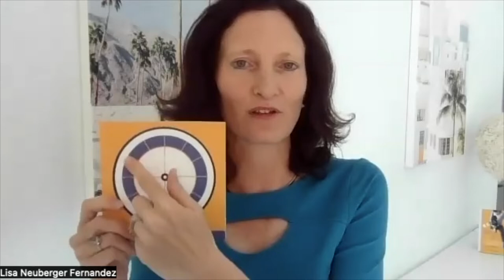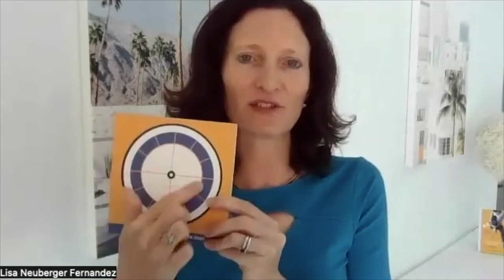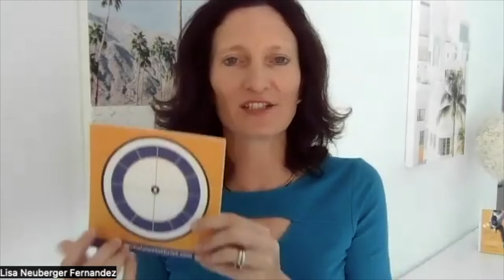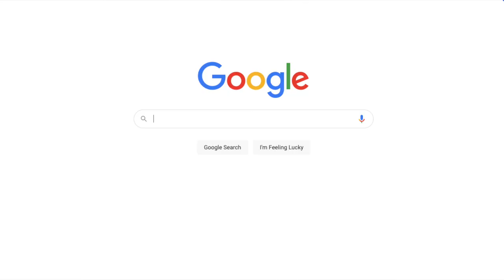Work Life Balance (Tips For Parents)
In this episode of the MHT, we are talking all about work-life balance tips with Lisa Neuberger Fernandez, co-author of Rebalance: How Women Lead, Parent, Partner… and Thrive.

In their new book, Monica Brand Engel, Lisa Neuberger Fernandez and Wendy Jagerson Teleki, talk about what it takes to truly thrive full-circle as purpose-driven leaders, parents, partners, and citizens.

👏 If you liked this episode, be sure to check out my full playlist of interviews

🖐 Have a question?

Seeking an entrepreneur community to help grow your business ?

In this video, Patrick Martin from The Mental Health Toolbox discusses the challenges of work-life balance with Lisa Neuberger Fernandez, co-author of Rebalance

1. ES_MT FUJI-Ooyy